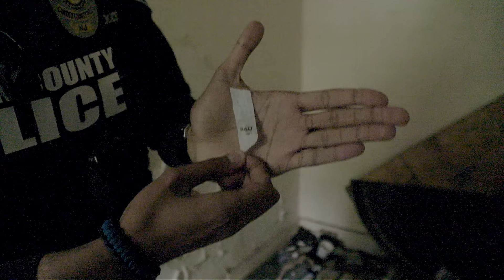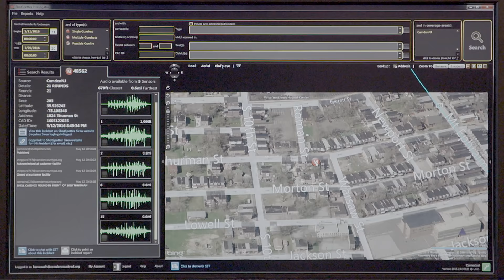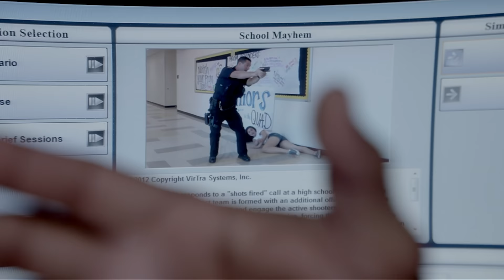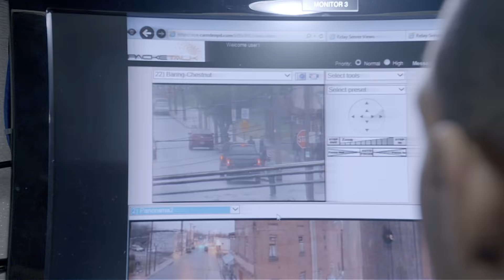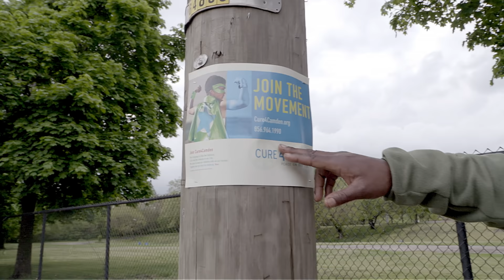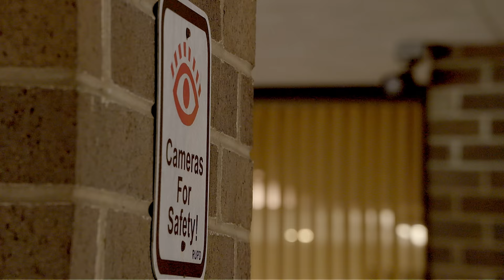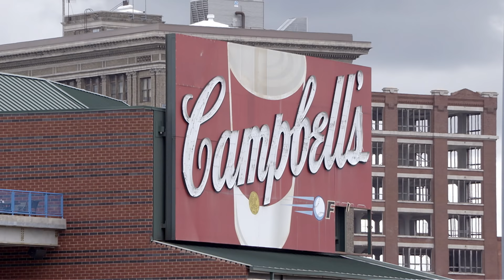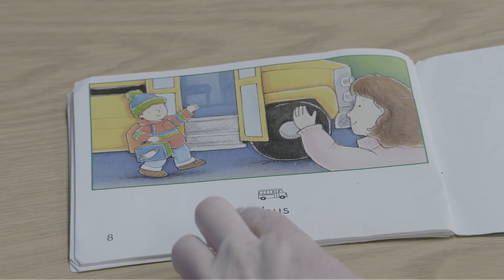Camden, La ville la plus dangereuse des États-Unis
Camden est la ville la plus pauvre et la plus dangereuse des Etats-Unis. Il y a trois ans, la situation était tellement désespérée que les autorités fédérales ont décidé d'en faire un laboratoire de la police du futur. Une équipe a pu filmer ces «policiers du futur» mais aussi aller à la rencontre des gangs qui alimentent toute la ville de Philadelphie.

Réalisateur : Bertrand Aguirre, Remi Cadoret